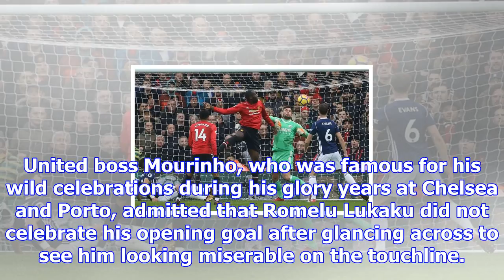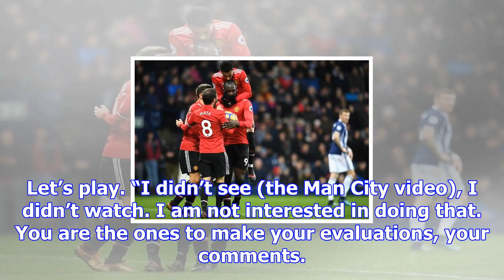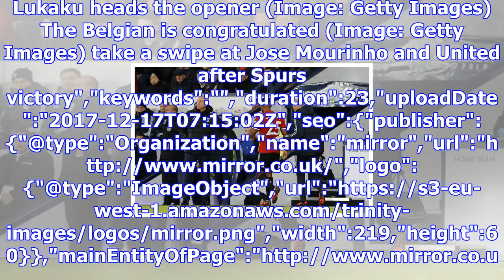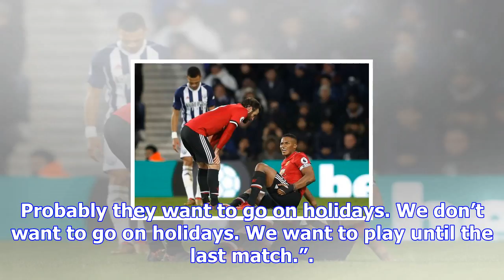Mourinho reveals why he has given up on celebrating united goals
Jose Mourinho press conference following West Brom win","keywords":"","duration":464,"uploadDate":"2...